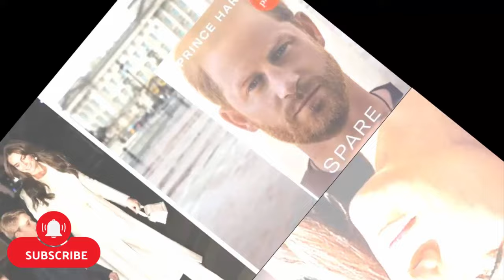BEWARE KING CHARLES! Tom Bower LEAKS Meghan's ULTIMATE WEAPON To Hurt Charles And Catherine On Air.